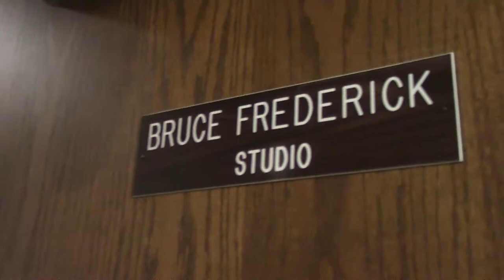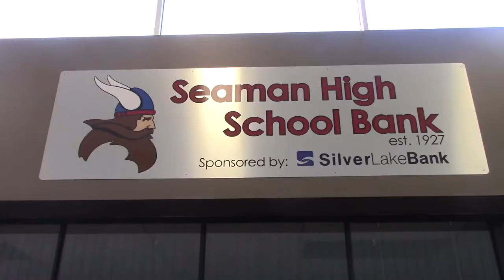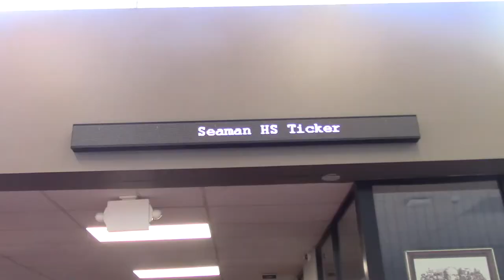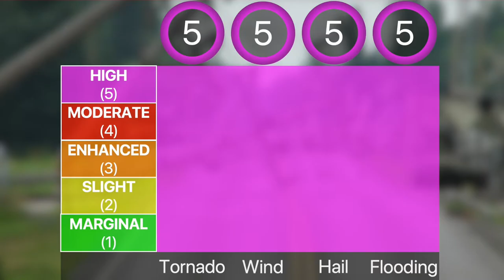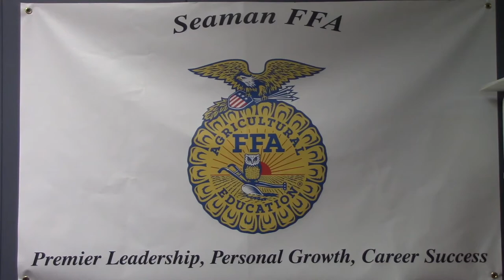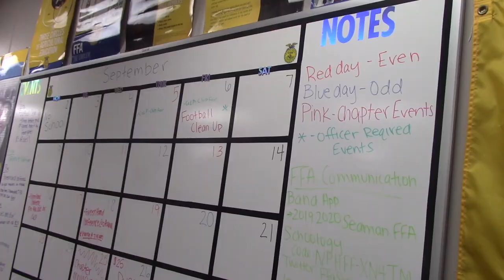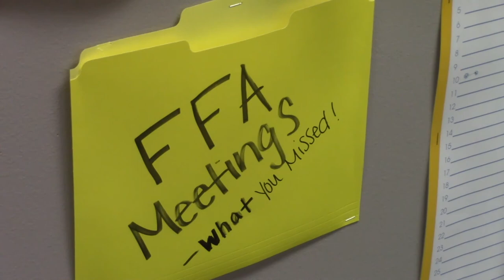10-1-19 SVTV Daily News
Stories: FFA Growing, New Ticker Boards
Anchors: Jake and Emma
Weather: Josh
Graphics: Al